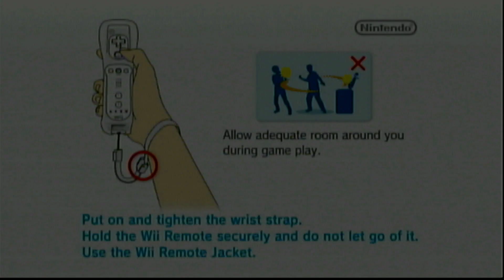a blue shell destroys our film setup...